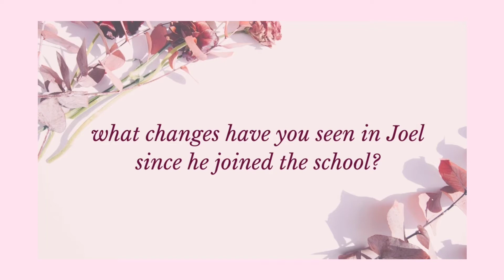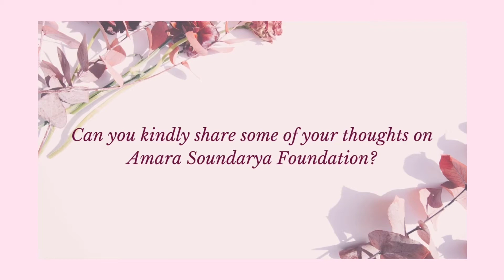Testimonials about Amara Soundarya Foundation ~ 1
“The only source of knowledge is from experience.”

We bring to you some honest, personal experiences of parents who have chosen Amara Soundarya Foundation to guide their child’s educational journey. To fulfill their faith in us to ensure holistic development of their children is our utmost priority.

Your constant love and support, helps us go a long way on this journey.

To know more about the school and for more such content -